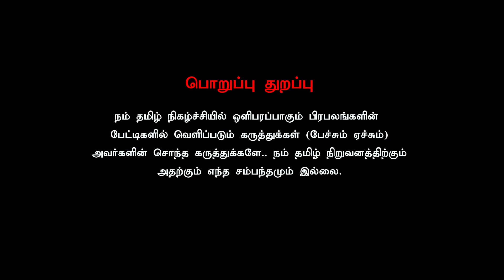ஊழல், பாலியல் குற்றச்சாட்டு, மாணாக்கர்களுக்கு தீங்கு தப்பிக்க வைக்கும் பெரியார் பல்கலைக்கழகம்